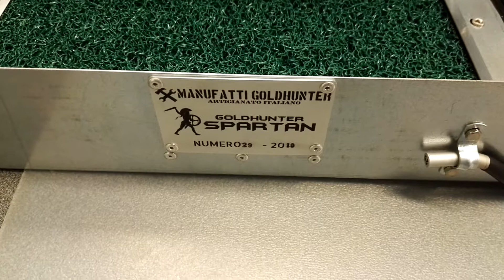Canaletta tattica SPARTAN per oro alluvionale Goldetectors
Canaletta tattica Gold Hunter, modello Spartan per raffinare l' oro alluvionale